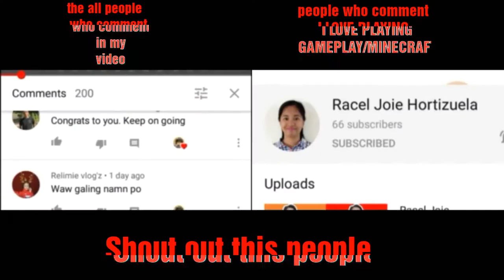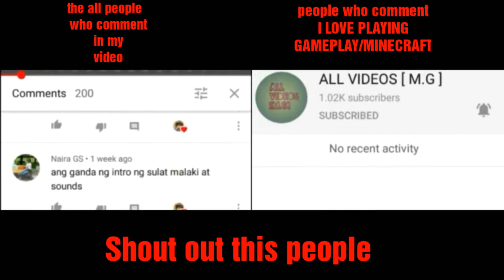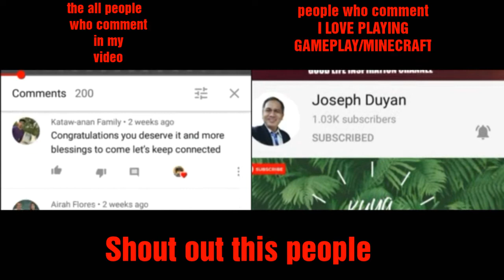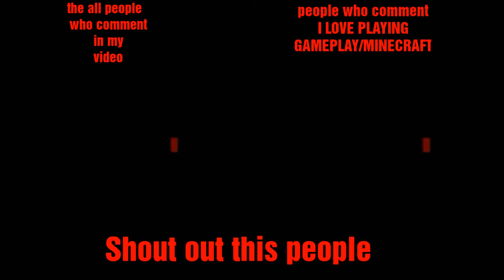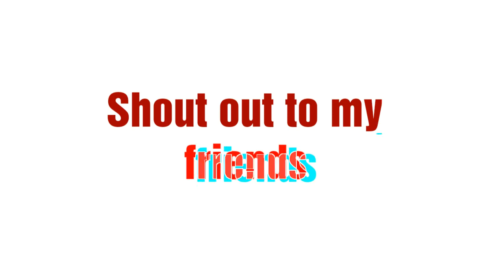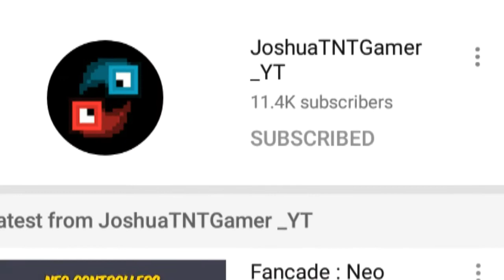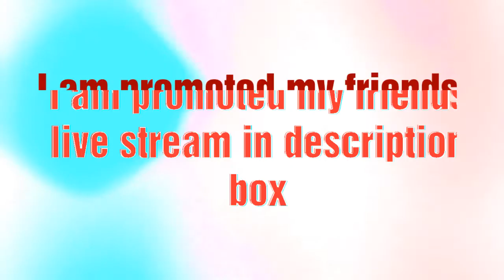How to gain subscriber in one day? (1k subscriber celebration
Shout to people who comment (_I love playing gameplay/minecraft)

Shout out to my friend
1.PINOY ANGELS
2.Jem Agustin TV
3.hitsit join
4.madam bebang
5.Conny dominisac
6.Gracielle Williams
7.Rainbelle99
8John pecs
And ect livestream help me to reach 1k subscriber thank you so much alT
And today I’m going to show you how I did it…
…and how you can do the same thing.
2. Publish LONG Videos (10+ Minutes)
3. Promote Videos In Your End Screen
5. Focus On Quality… Not Quantity
6. Reply To EVERY Comment
7. Write a Compelling Channel Description
9. Use an Awesome Channel Icon
10. Create a Channel Tagline
11. Heart Awesome Comments
12. Make a Killer Channel Trailer
13. Create Videos That CRUSH Watch Time
14. Embed YouTube Videos In Blog Posts
15. End Videos With a Strong CTA
16. Promote Your Channel In Ebooks, Webinars, Presentations and Lead Magnets
17. Optimize Your Channel PageBonus
 #1: “The Social Media Preview”Bonus
Made of information for VidIQ

how to unsubscribe from netflix,